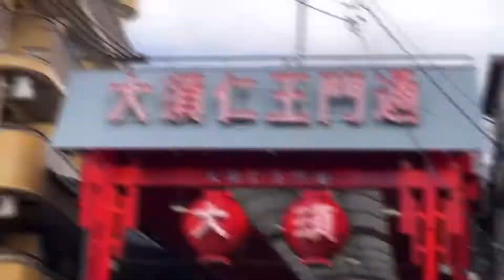【犬とおでかけ】わんこと行ける初詣★若宮八幡社 2021年元日( 名古屋市中区)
名古屋周辺の犬と行けるスポットを紹介しています。
ぜひ、愛犬とのおでかけの参考に!!

UCW_6CZU2_TBAMwzPaCOWjaA

こまるの日常をアップしています。